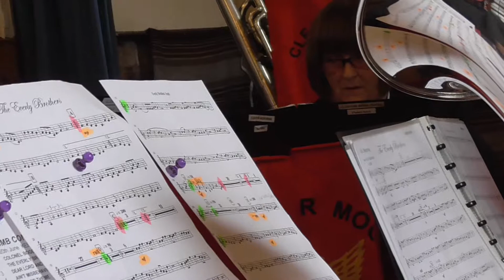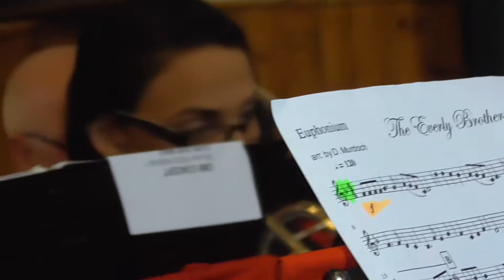The Everly Brothers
Cleator Moor and Whitehaven Bands
Concert 20th June 2019
at Keekle Village Hall